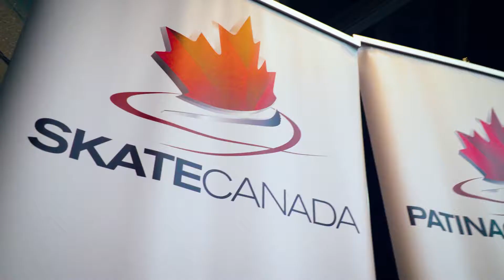Testimonials: 2017 Canadian Tire National Skating Championships | Ottawa Tourism